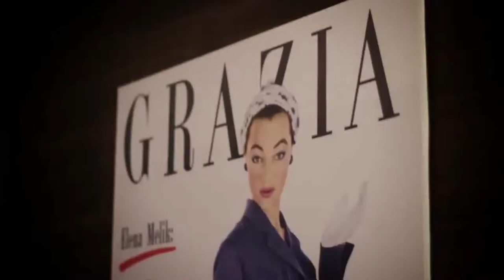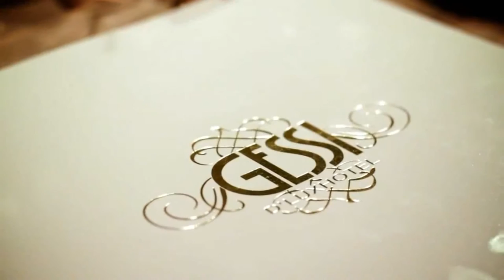Monelli @Lancôme Spazio Gessi Milano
MONELLI Partner degli eventi di  Lancôme, offre momenti di  freschezza e glamour all'insegna dell'urban chic.